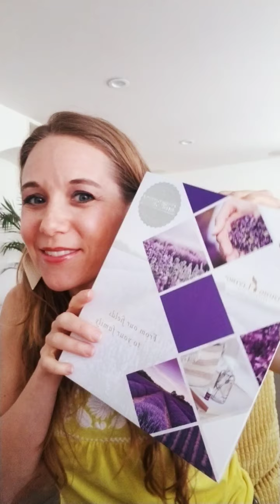Summer Staycation Kit